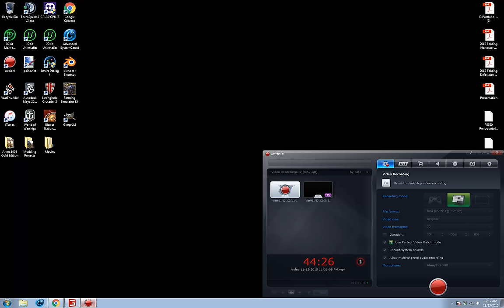Farming Simulator 2015